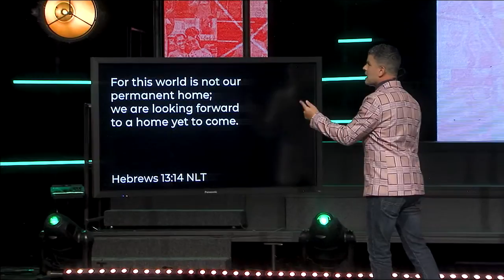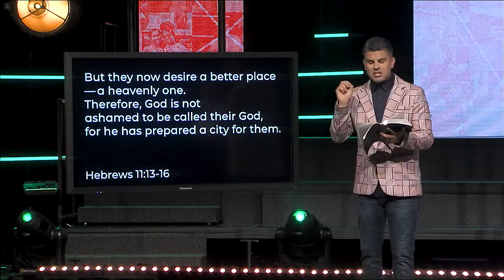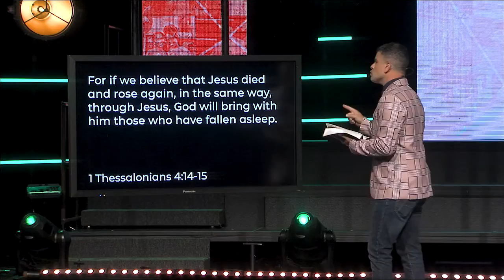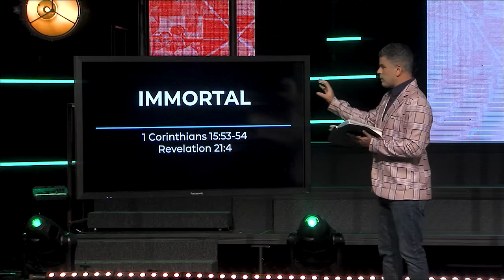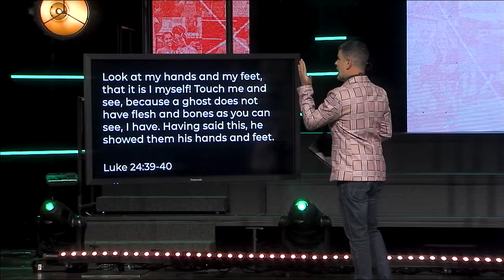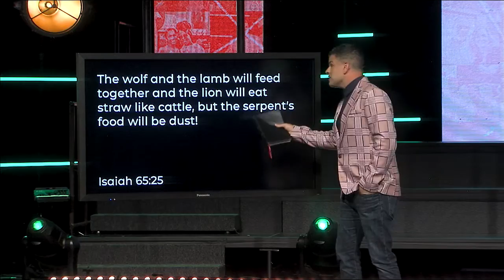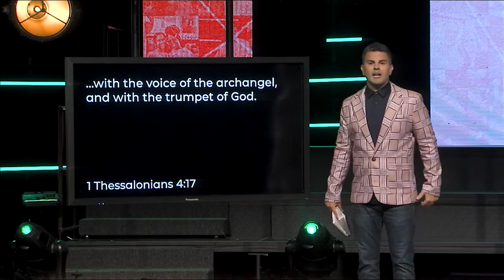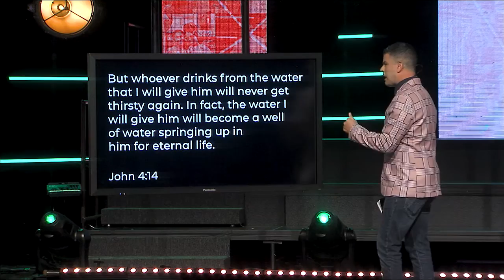Did you know everyone will live forever? You Will Spend Eternity Somewhere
Did you know everyone will live forever? Discover the truth about your eternal destiny as Pastor Jordan explains what the Bible has to say about our eternal home, heaven!

Are you new to the extended family? Let us know

Have something we can pray for?

Want to make Jesus the Lord of your life, please go so we can help you take the next steps with Christ.

Support the Extended Family in our desire to bring the gospel to the world by giving